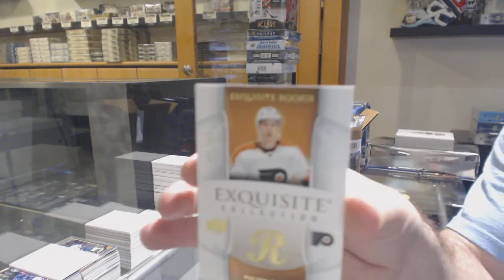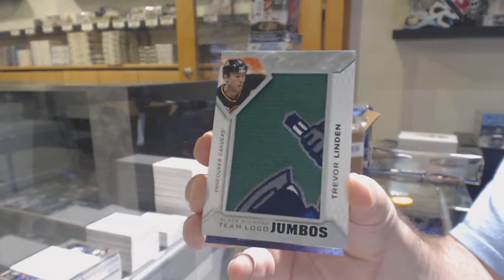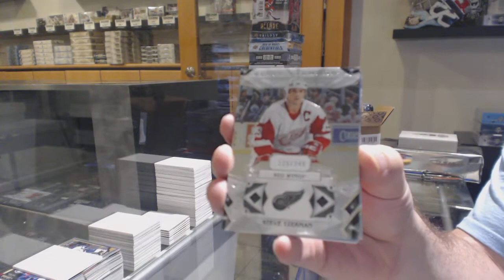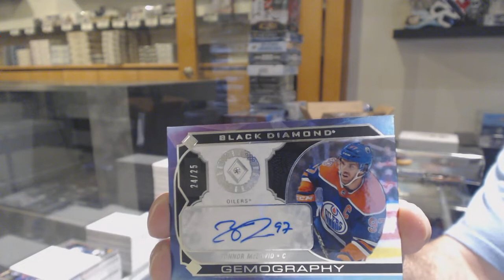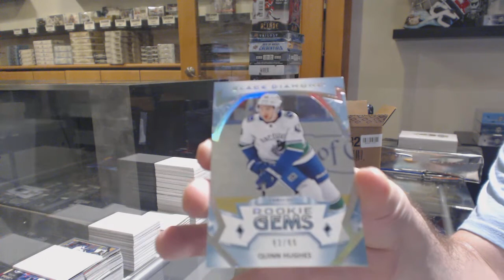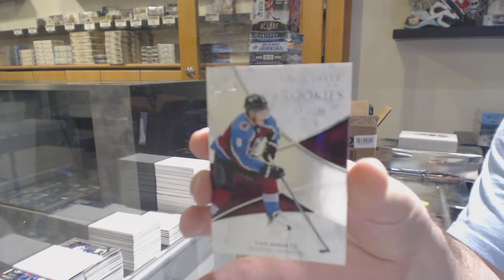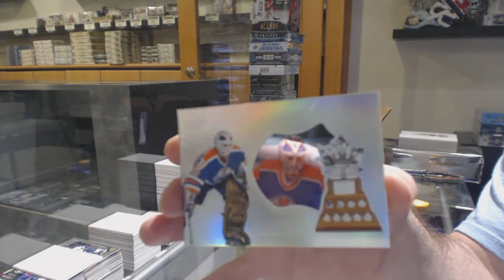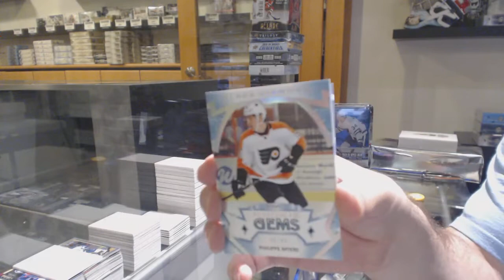19-20 Upper Deck Black Diamond Hockey 5 Box Case Break - C&C GB #11,511